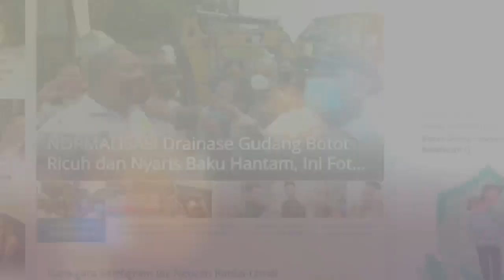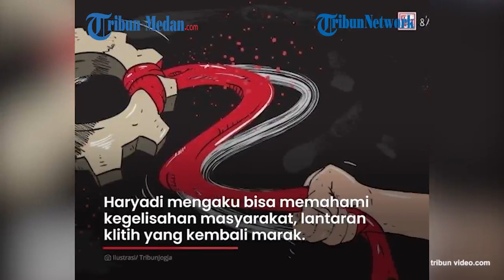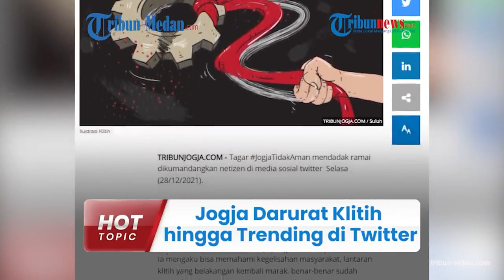Trending di Twitter Jogja Darurat Klitih, Wali Kota Jogja Minta Aparat Tindak Tegas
Disebutkan bahwa Yogyakarta saat ini dilanda darurat klitih atau tindak kekerasan di usia pelajar, hingga membuat para warga menjadi merasa tidak aman.

Dalam hal ini, Wali Kota Yogyakarta, Haryadi Suyuti turut buka suara mengenai maraknya aksi klitih ini.

Dikutip dari TribunJogja.com, fenomena klitih seolah tak ada ujung pangkalnya.

Belum ada sepekan ini, seorang remaja berinisial D (16) mengalami luka bacok pada bagian punggung juga tangannya.

Remaja asal Caturtunggal, Depok, Sleman itu menjadi korban aksi kejahatan jalanan pada Senin (27/12/2021) dini hari, tepatnya di Kalurahan Sinduharjo, Ngaglig, Sleman.

Haryadi mengaku bisa memahami kegelisahan masyarakat, lantaran klitih yang belakangan kembali marak, benar-benar sudah mengakibatkan gangguan keamanan seluruh Yogyakarta.